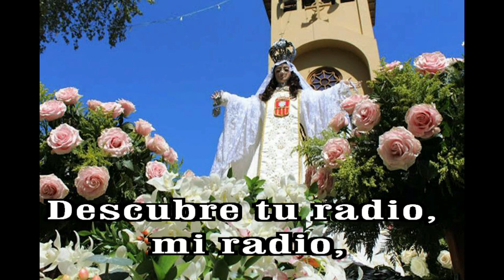GOTITAS DEL ESPIRITU SANTO AÑO 3 NUMERO 41 24 sep